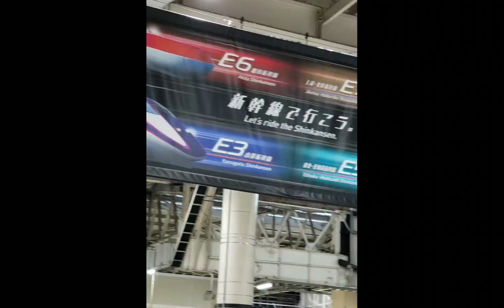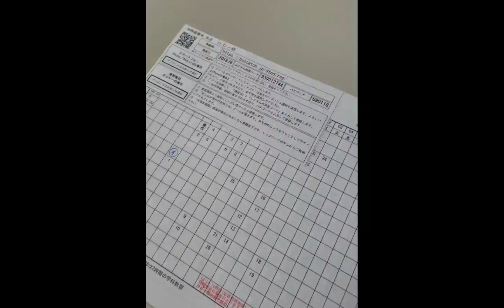YONESAWA DRIVING SCHOOL | #3 VLOG